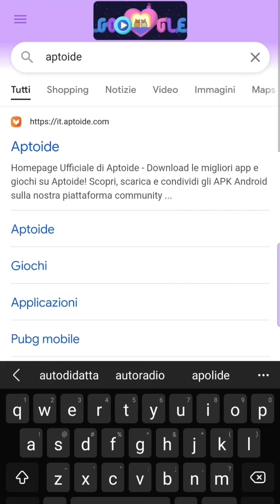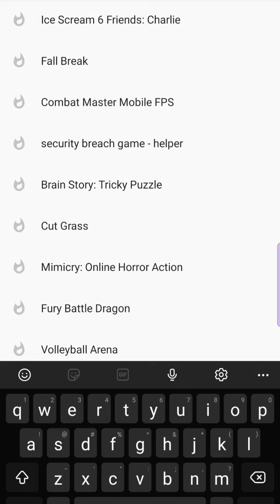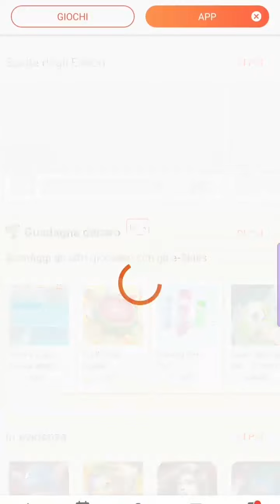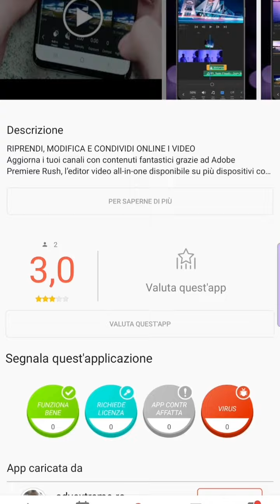Come scaricare Premiere Rush su Android || How to download Premiere Rush on Android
Video esemplificativo che mostra come ottenere l'app Premiere Rush sul cellulare tramite l'applicazione DI TERZE PARTI Aptoide.
Durante il processo lo smartphone vi chiederà l'autorizzazione per installare un'app non verificata da Google.